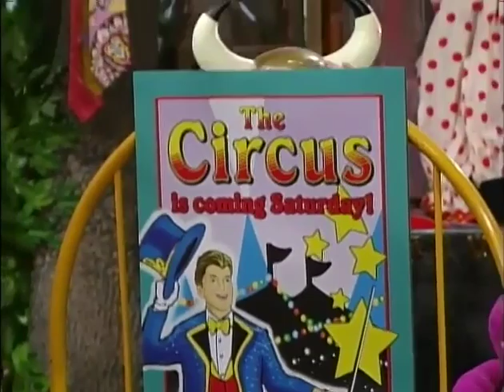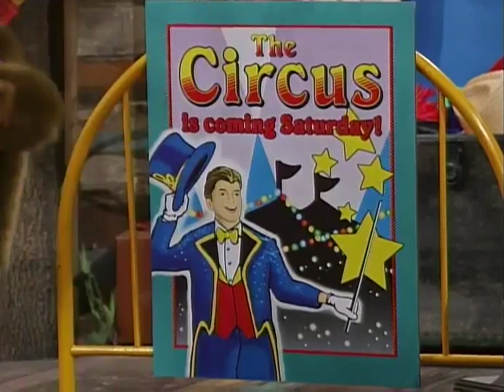Barney - Animal Fair (Barney's Super Singing Circus) (DVD Version)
Requested by @christine69355